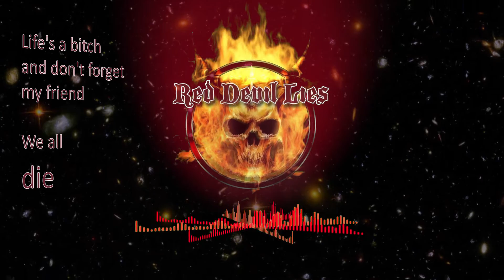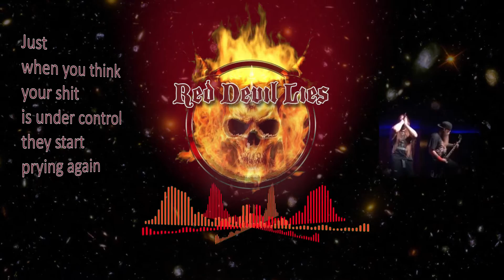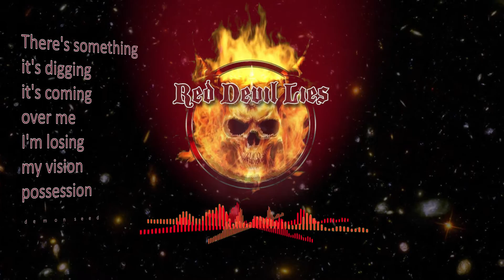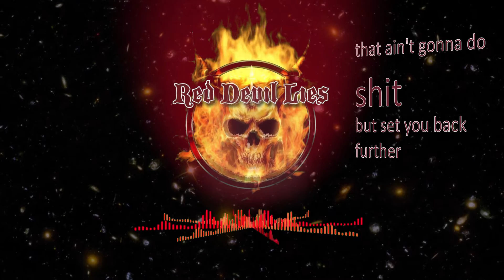Red Devil Lies "Choose Your Side" (Lyric)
Artist: Red Devil Lies
Song: Choose Your Side
Album: Lost in the Scatters
Country: USA

Music owned, and Copywritten by MetalPress Records, and Red Devil Lies